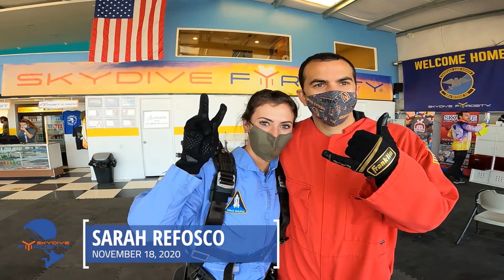Sarah Refosco - Tandem Skydive in Las Vegas at Skydive Fyrosity®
Congratulations on your 1st Tandem Skydive at Skydive Fyrosity® Las Vegas!  Let this be the beginning of a new journey in your life!

Dream brave and follow your dreams!